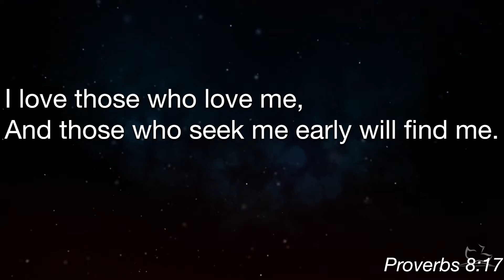He's Alive!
Jesus only reveals himself to those that know Him and love Him. And like Mary, if we rise early to seek Him, He will reveal Himself in a special way.